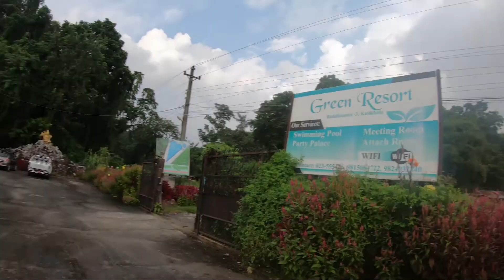Dashain Vlog | Road Trip To Sindhuli and Kanyam-Illam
Had a great dashain time. Enjoyed a lot with all beautiful people and had a new experience too. I'm very much pumped up for upcoming vlogs. See you guys soon. Love you all. Cheers.